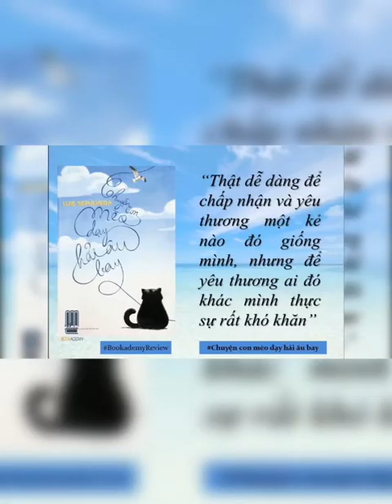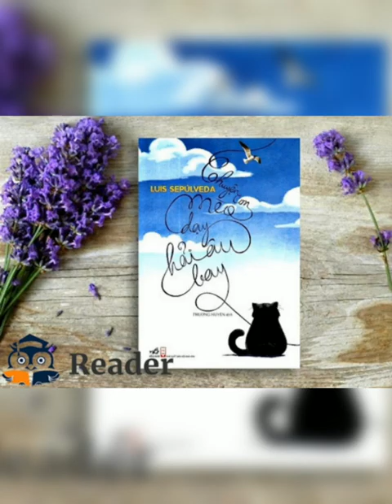B00789 - Ngụy Phương Anh, Tô Thị Thúy Hằng - Chuyện con mèo dạy Hải Âu bay